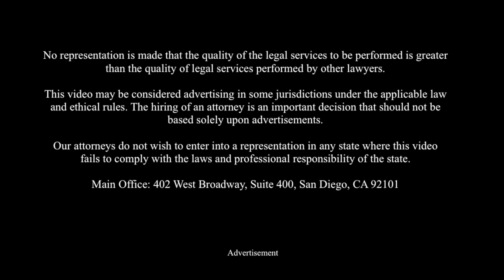Nicholas Brown | Fairfield | San Pablo | Accident | Attorney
Nicholas Brown, 35 of Fairfield CA was a motorcyclist involved a catastrophic truck accident in San Pablo California.

The family's most important legal decision after a major truck wreck is to retain a catastrophic truck accident attorney who is:

1) Experienced,
2) Credentialed, and
3) Qualified

The Truck Lawyers are catastrophic accident attorneys providing national and local representation to truck accident victims and their families. We are experienced, credentialed and qualified truck wreck lawyers. We handle all types of commercial vehicle accidents resulting in serious injury or accidental death including claims involving MOTORCYCLISTS.

NO FEE GUARANTEE - You pay nothing until there is a recovery.

ALL COSTS ARE ADVANCED - Costs nothing to get started.

NO OFFICE VISIT REQUIRED

FREE CONSULTATION

Call The Truck Lawyers Today!

San Pablo Truck accident attorney
San Pablo Truck accident lawyer
San Pablo Truck crash attorney
San Pablo Truck crash lawyer
San Pablo Big rig accident attorney
San Pablo Big rig accident lawyer
San Pablo Semi accident attorney
Nicholas Brown
San Pablo Semi accident lawyer
San Pablo Tractor-trailer accident attorney
San Pablo Tractor-trailer accident lawyer
San Pablo Truck wreck attorney
San Pablo Truck wreck lawyer
San Pablo Personal injury attorney
San Pablo Personal injury lawyer
Nicholas Brown
San Pablo Car accident attorney
San Pablo Car accident lawyer
San Pablo motorcycle accident attorney
Nicholas Brown
San Pablo motorcycle accident lawyer
San Pablo motorcycle wreck attorney
San Pablo motorcycle wreck lawyer
San Pablo motorcycle injury attorney
San Pablo motorcycle injury lawyer
Nicholas Brown
San Pablo wrongful death attorney
San Pablo wrongful death lawyer
Fairfield Truck accident attorney
Fairfield Truck accident lawyer
Fairfield Truck crash attorney
Fairfield Truck crash lawyer
Nicholas Brown
Fairfield Big rig accident attorney
Fairfield Big rig accident lawyer
Fairfield Semi accident attorney
Fairfield Semi accident lawyer
Fairfield Tractor-trailer accident attorney
Fairfield Tractor-trailer accident lawyer
Fairfield Truck wreck attorney
Fairfield Truck wreck lawyer
Nicholas Brown
Fairfield Personal injury attorney
Fairfield Personal injury lawyer
Fairfield Car accident attorney
Fairfield Car accident lawyer
Nicholas Brown
Fairfield motorcycle accident attorney
Fairfield motorcycle accident lawyer
Fairfield motorcycle wreck attorney
Fairfield motorcycle wreck lawyer
Fairfield motorcycle injury attorney
Fairfield motorcycle injury lawyer
Fairfield wrongful death attorney
Fairfield wrongful death lawyer